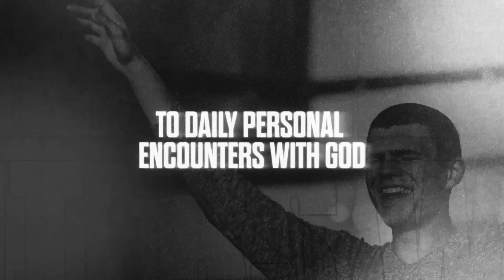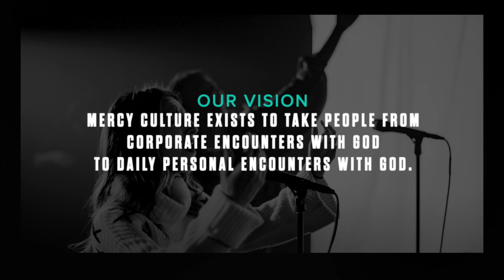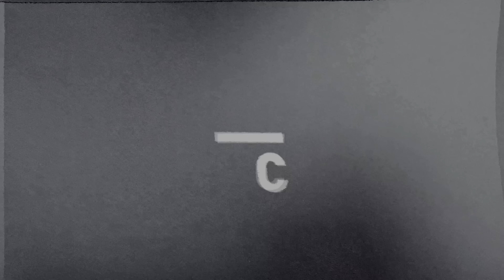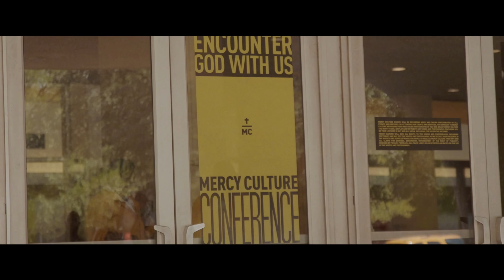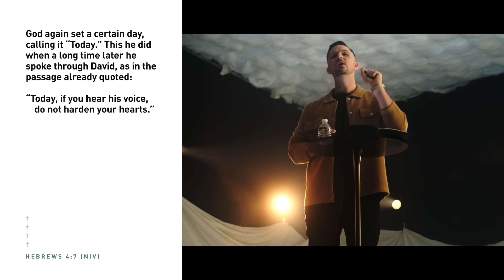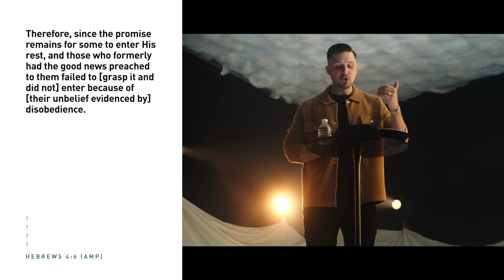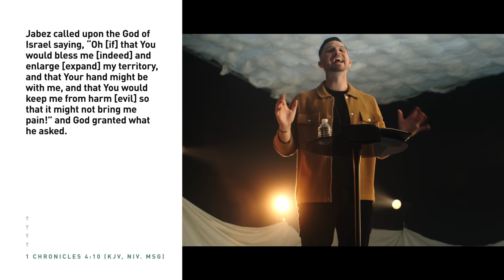Sabbath Sunday | Sabbath Rest Is Easy